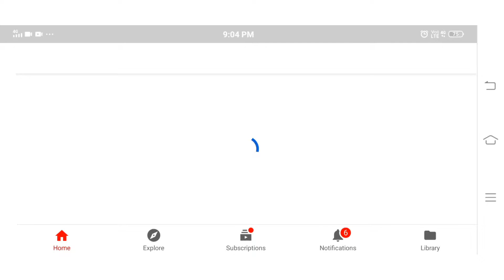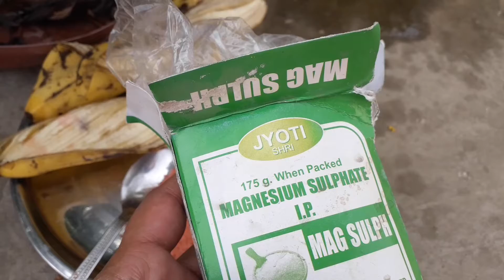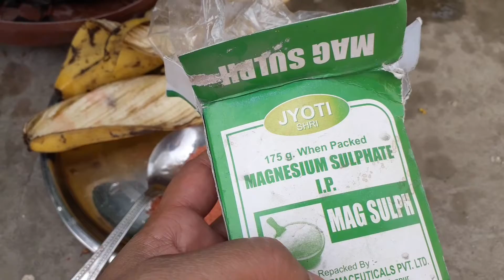Find out the reason & solution to the problem that why do the plant's leaves turn yellow & brown.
you will get to know four major reasons that why do the plant's leaves turn yellow and brown ?
You will also get the solution  to this major problem .
Try the tips told by me in this video and get the best results .
Guys plants are like human beings .You will have to take care of the smallest things that you often ignore else the plant will spoil soon .
Watch the entire video and get rid of this common problem.
Do tell me your views.
If u find the video useful ,share it to the . Maximum extent .
 -Sumita's Little Garden